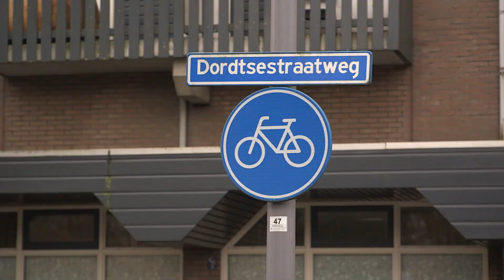Overvaller supermarkt lost schot, maar vertrekt zonder buit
Een overval op een supermarkt in Rotterdam, waarbij wordt geschoten. De kogel raakt niemand, maar de winkelmedewerker die wordt bedreigd, krijgt nog steeds professionele hulp om de emotionele schade die hij heeft opgelopen te verwerken. De overvaller verlaat de supermarkt uiteindelijk zonder buit.

Op vrijdagavond 30 december omstreeks 19.15 uur rent de overvaller de Poolse supermarkt Ich Troje aan de Dordtsestraatweg binnen. Hij wil geld en om die eis kracht bij te zetten lost hij een schot. De kogel wordt later teruggevonden in een meubelstuk.

De medewerker schrikt enorm en de ongeduldige overvaller besluit, na wat heen en weer gedribbel, te vertrekken zonder buit. Hij vlucht vermoedelijk in de richting van de Jan Ligthartstraat. Wie weet wie het is?